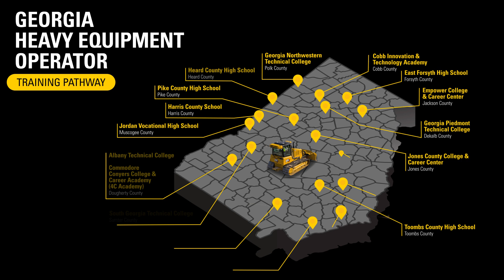Cat® Simulators Play Key Role in 21 Georgia High School Training Programs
Cat® Simulators and SimScholars™ heavy equipment operator (HEO) curriculums are playing key roles in the state of Georgia’s HEO pathway training program. The HEO program provides a pathway for students in 17 high schools and career technical centers throughout the state to prepare to enter the construction industry.